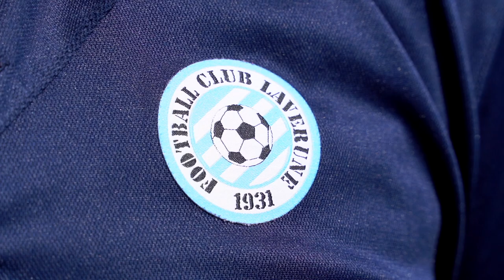🎥🧡 𝑪𝑶𝑨𝑪𝑯 𝑴𝑯𝑺𝑪 avec les U7 et U8 du club de Lavérune